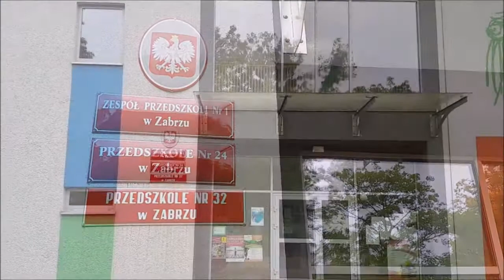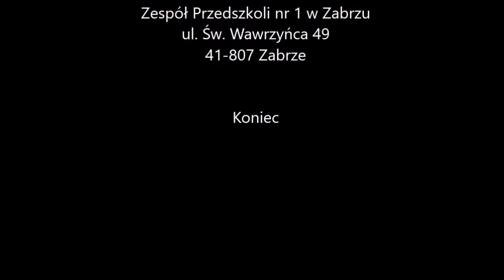Pasowanie 03 10 2017